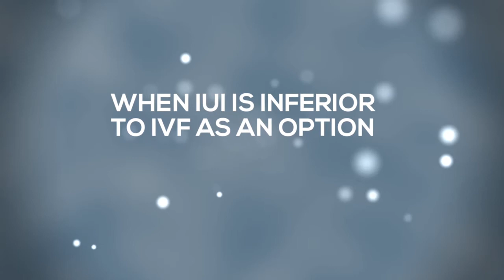Intrauterine Insemination (IUI) Has Lower Pregnancy Rates Than IVF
IVF is usually a better option because of its higher pregnancy rates compared to IUI, including in women over 40, explains Dr. Norbert Gleicher from the Center for Human Reproduction.